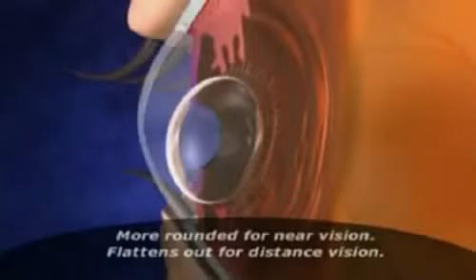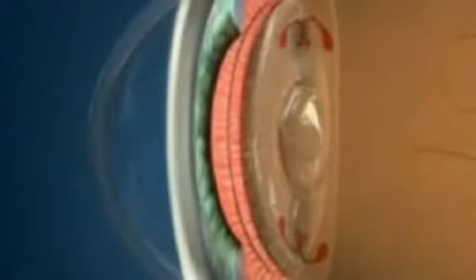Crystalens procedure | Summerall NEW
Hi, I'm Pat Summerall, you may recognized me for my NFL broadcast on television. I've been covering professional sports for a lot of years now and I still active today, thanks to the revolutionary world of vision correction. In all my job, I have to be able to see the players on the field, also have to stats in front of me at all times, so every angle of vision was important to me.

Now with the Crystalens procedure, I see just as well as I did when I was younger. I'd like to share that with you today and encourage you to ask questions and explore the possibility of sight with the Crystalens, you'll be happy you did. So let's now take a look at this new technology and see how it works.

Whether we are seeing the smiling face of a loved one or a favorite television show, our eyes are our windows to the world. Whether near or far, the young eye can focus on just about any object, but what happens inside the eye to make this possible. As early as the 1930's, Vincent theorized that the eyes natural lens flexes and arches. The purpose of this video is to illustrate this accommodative flexing and arching which takes place along the natural crystalline lens and in today's accommodated intraocular lenses.

As the focus changes from distant to near objects, the ciliary muscles contract. The ciliary fibers slacken and the Crystalline lens becomes more rounded for near vision. This process is known as accommodation. As we get older however, our eyes lose the ability to accommodate. We may develop cataracts which cloud the natural lens and can prevent a clear image from forming in the retina. Patients may choose to replace the natural lens with an accommodating intraocular lens. Like the natural lens, the Crystalens creates accommodation from distant to near vision by moving along the visual axis.

Both the original crystalline lens and the Crystalens also arch or change their radius of curvature to increase their accommodation. They both moved interiorly and flex or arch to increase their focusing power in intermediate and near ranges. We can now bridge the generation gap with accommodating lenses. They allow us to restore the near and intermediate vision of our middle adulthood.

ARE YOU A CANDIDATE for canaloplasty?

About Dr. Richardson:
David Richardson, MD. is a Board-certified Ophthalmologist (Eye Surgeon) in California. Dr. Richardson is among an elite group of glaucoma surgeons in the country performing the highly specialized canaloplasty procedure. In fact, patients have traveled half way around the world to have canaloplasty by Dr. Richardson. He has performed thousands of advanced cataract and Canaloplasty glaucoma procedures with excellent results!

Dr. Richardson has authored a patient-centered book on Cataract, "So, You've Got A Cataract?" and has written many articles about the latest glaucoma treatments on his blog,

Dr. Richardson has completed his undergraduate studies at University of Southern California, where he graduated Magna Cum Laude and received many academic awards. He earned his medical degree at the prestigous Harvard Medical School with scholarships from Phi Beta Kappa and Phi Kappa Phi. He was also awarded with Harvard Medical Linnane Scholarship and Harvard National Scholarship. While in medical school, Dr. Richardson accepted a research fellowship at the National Institutes of Health (NIH) to study visual cognition. He then completed an internal medicine internship at Huntington Memorial Hospital in Pasadena, which was followed by ophthalmology training at LAC+USC/Doheny Eye Institute in Los Angeles – one of the top ophthalmology residencies in the country.

Patient-Focused Ophthalmologist

Patient-Focused Websites:
New-Glaucoma-Treatments.com
About-Eyes.com